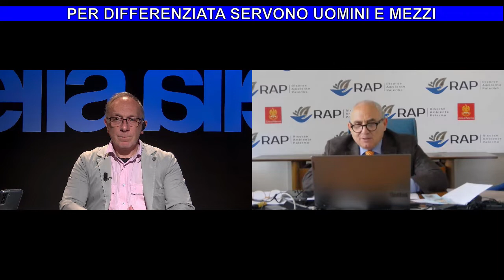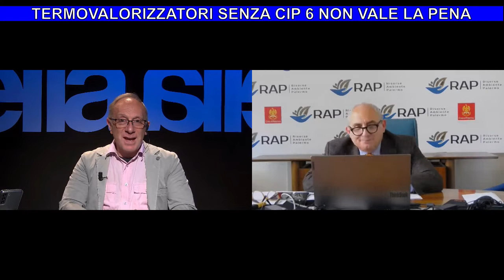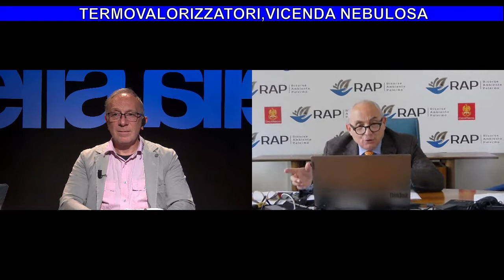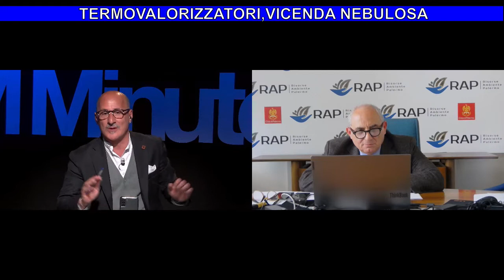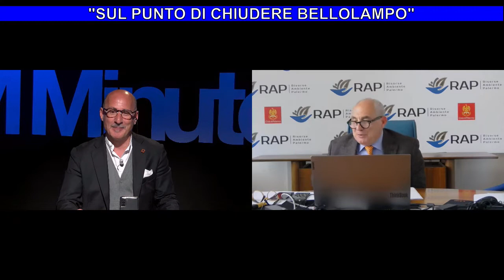Prima parte - Casa Minutella 52^Puntata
Ospiti: Francesco Cascio, Manlio Viola, Roberto Lagalla e Girolamo Caruso.